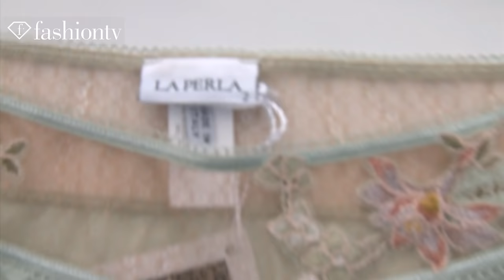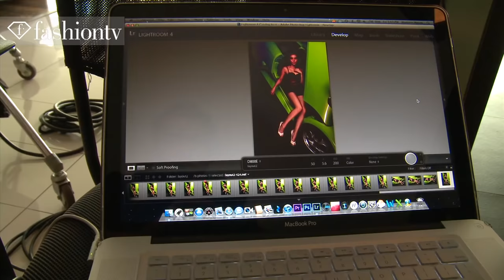Fast & Flirtatious Photoshoot for FashionTV Magazine Vol. 2 Speed - Sporty Issue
JAKARTA - FashionTV is behind-the-scenes at the Fast & Flirtatious photoshoot for the Vol.2 Speed -Sporty Issue for FashionTV Magazine with model Manohara Odelia Pinot posing for photographer Hartono Hosea in Jakarta, Indonesia.

FashionTV "Fashion TV" FTV Fast & Flirtatious Photoshoot for FashionTV Magazine Vol. 2 Speed Sporty Issue Fashion TV FashionTV.com FTV.com